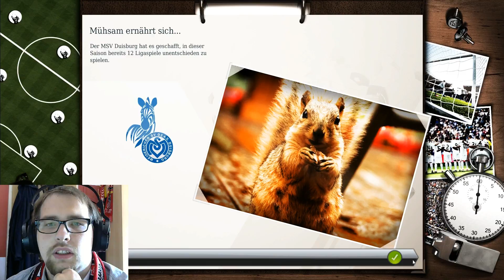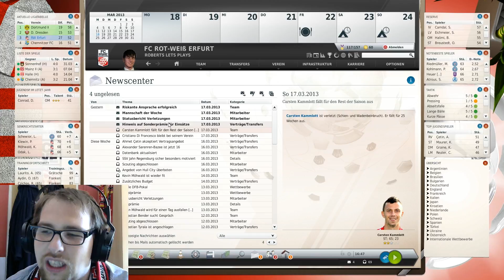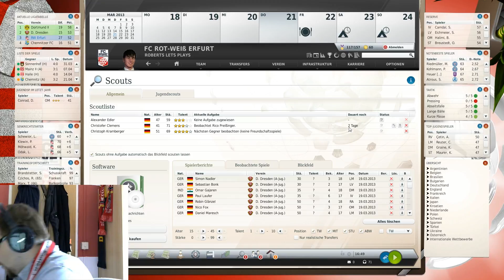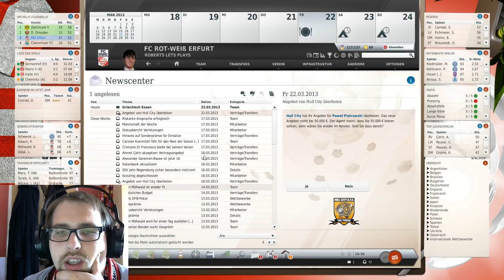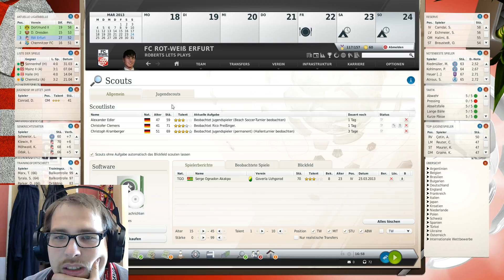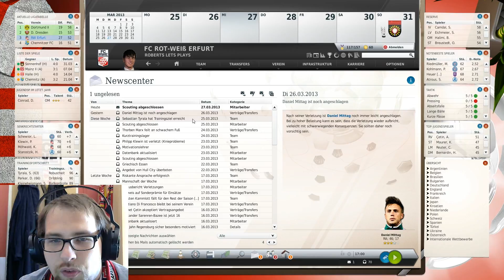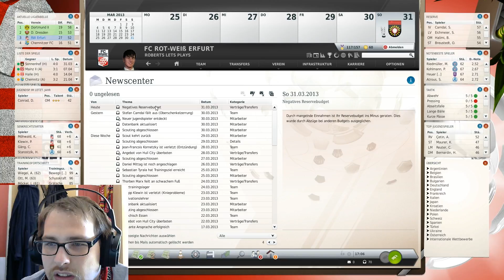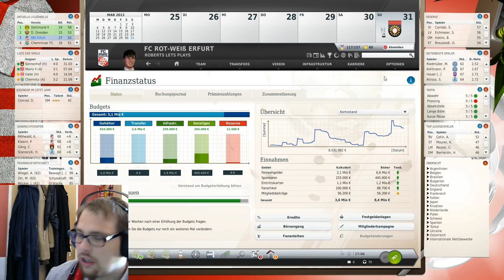FM 13 Sasion 1 FC Rot Weiß Erfurt #034 Auf nach Regensburg